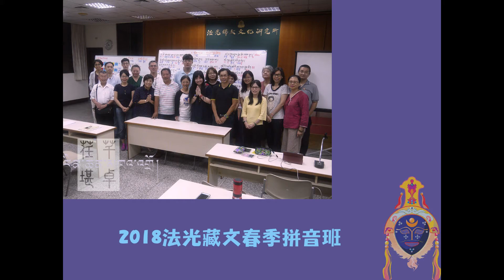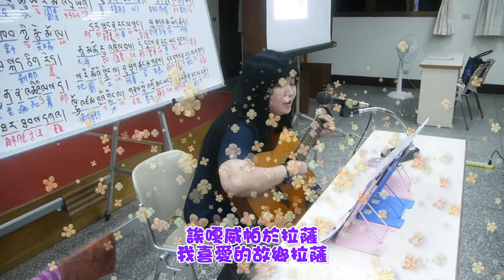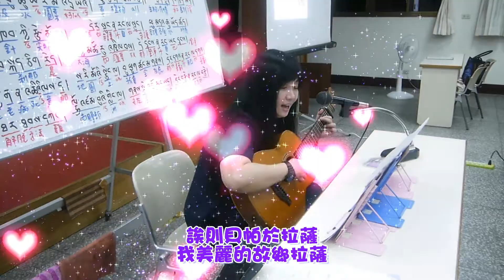2018法光藏文春季拼音班--拉薩--全班合唱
༼ལྷ་ས།༽
《拉薩》
ཚིག     རྟ་མགྲིན་ནོར་བུ།  གདངས།   རྟ་མགྲིན་ནོར་བུ།
詞/曲：丹真羅布
གཞས་པ།  རྟ་མགྲིན་ནོར་བུ།
歌手：丹真羅布
ང་ལ་ཆུང་དུས་ནས་སྐྱེས་ས། འཚར་སའི་ཕ་ཡུལ་ཞིག་ཡོད།
盎拉穹突內界薩 擦瑟帕於息約
有個從年幼生我 養育我的故鄉
ཕ་ཡུལ་གྱི་ནམ་མཁའ་སྔོ་ཞིང་བསངས། སྤྲིན་དཀར་གྱི་འདབ་མ་མིག་ལ་མཛེས།
帕於吉男卡喔形桑 真嘎吉達瑪米拉則
故鄉的天空藍澄澄 白雲花瓣眼裡閃耀
ང་ཡི་ཡུམ་ཆེན་ཕྱག་དང་ཞེ་ས་མཁས། ཉེ་འཁོར་མི་རྣམས་བྱམས་དང་སྙིང་རྗེ་ཆེ།
盎宜雲千洽躺諧薩喀 涅擴米南強倘寧傑切
我的母親能幹有禮數 周遭人們慈愛又悲憫
ལ་ལ་ལ་ལ་ལ་ལྷ་ཡི་ས། ངའི་བརྩེ་བའི་ཕ་ཡུལ་ལྷ་ས།
拉拉拉拉拉拉宜薩 誒則威帕於拉薩
拉拉拉拉拉神之地 我慈愛的故鄉拉薩
ལ་ལ་ལ་ལ་ལ་ལྷ་ཡི་ས། ངའི་མཛེས་པའི་ཕ་ཡུལ་ལྷ་ས།
拉拉拉拉拉拉宜薩 誒則貝帕於拉薩
拉拉拉拉拉神之地 我美麗的故鄉拉薩
ང་ལ་ཆུང་དུས་ནས་སྐྱེས་ས། འཚར་སའི་ཕ་ཡུལ་ཞིག་ཡོད།
ཕ་ཡུལ་གྱི་རི་བོ་བརྗིད་ཞིང་ཆགས། ཕ་ཡུལ་གྱི་མི་རྣམས་ལས་ལ་བརྩོན།
帕於吉日窩吉形洽 帕於吉米南雷拉尊
故鄉的高山雄巍巍 故鄉人們安居樂業
ང་ཡི་ཡབ་ཆེན་བློ་དང་རིག་པ་ལྡན། ཉེ་འཁོར་མི་རྣམས་གླུ་དང་གར་ལ་མཁས།
盎宜亞千洛倘日巴滇 涅擴米南路倘卡拉喀
我的父親睿智而聰慧 周遭人們能歌又擅舞
ལ་ལ་ལ་ལ་ལ་ལྷ་ཡི་ས། ངའི་བརྩེ་བའི་ཕ་ཡུལ་ལྷ་ས།
ལ་ལ་ལ་ལ་ལ་ལྷ་ཡི་ས། ངའི་མཛེས་པའི་ཕ་ཡུལ་ལྷ་ས།
ལ་ལ་ལ་ལ་ལ་ལྷ་ཡི་ས། ངའི་དགའ་བའི་ཕ་ཡུལ་ལྷ་ས།
拉拉拉拉拉拉宜薩 誒嘎威帕於拉薩
拉拉拉拉拉神之地 我喜愛的故鄉拉薩
ལ་ལ་ལ་ལ་ལ་ལྷ་ཡི་ས། ངའི་མཛེས་པའི་ཕ་ཡུལ་ལྷ་ས།
ངའི་མཛེས་པའི་ཕ་ཡུལ་ལྷ་ས།
誒則貝帕於拉薩
我美麗的故鄉拉薩
純粹藏文教學，
請傳唱藏文歌曲，
愛護藏人歌手，
支持正版音樂！